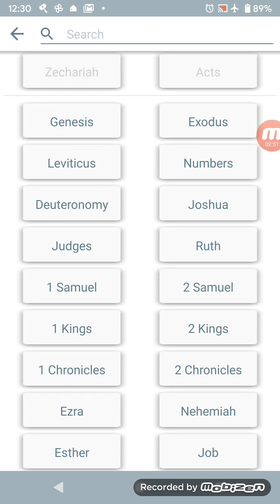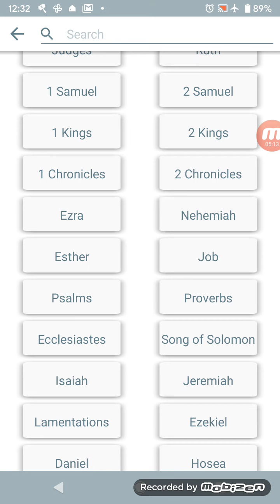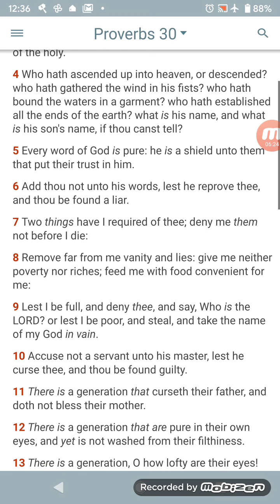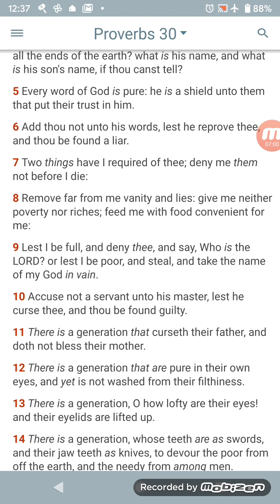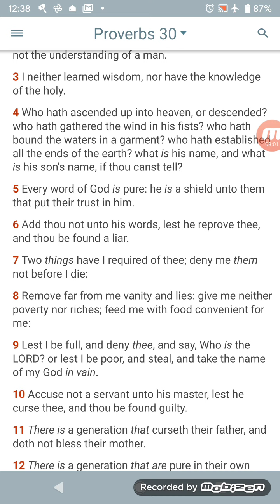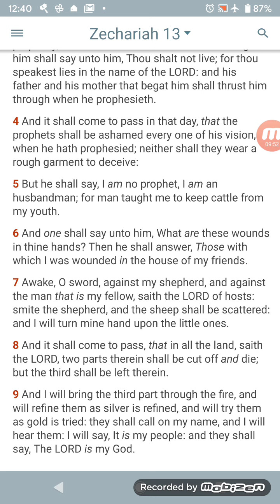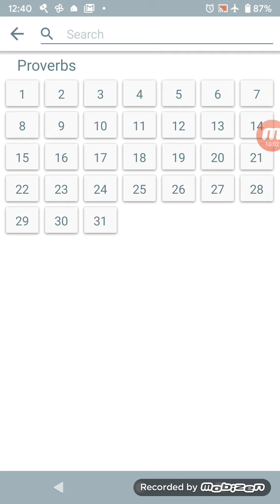Yahawah Bahasham Yahawashi Is Important.